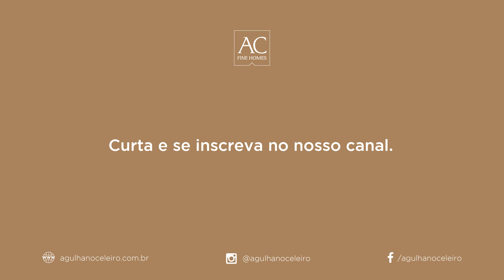APARTAMENTO COM VISTA PANORÂMICA NO JARDIM AMÉRICA | AP7499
Apartamento com 2 quartos e vista panorâmica no Jardim América.

Conheça melhor este e outros imóveis da Agulha no Celeiro no